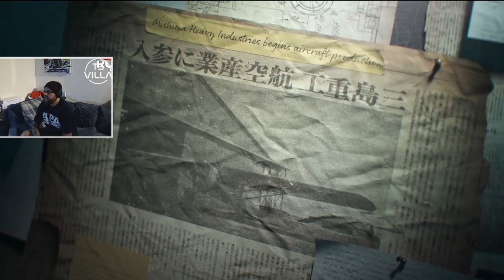FIRST PLAY CHAPTER 1 TEKKEN 8 BRAND NEW STORY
Here I play the first chapter to the Tekken 8 brand new story thanks to @bandainamcoentertainment for the channel copy of the game